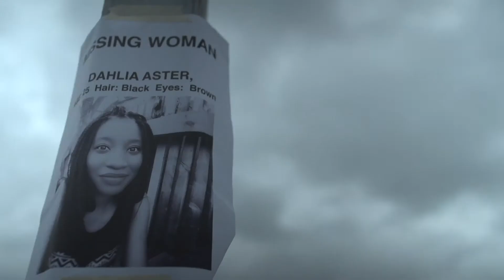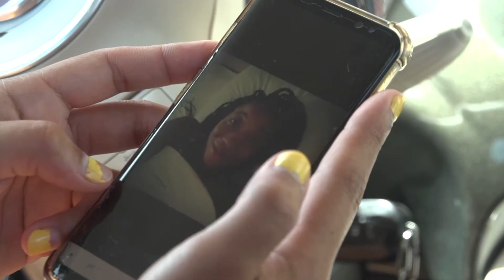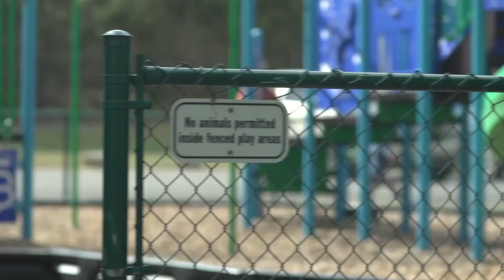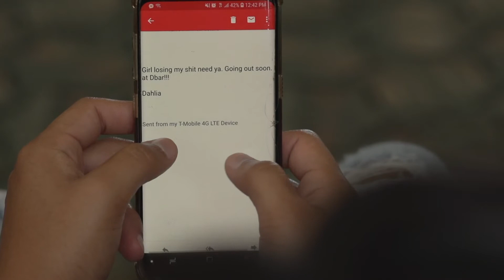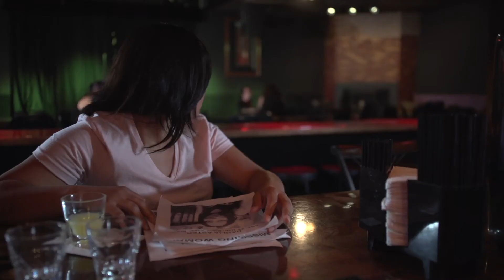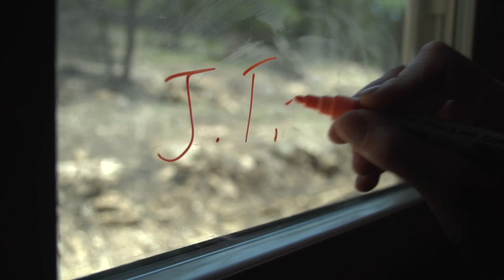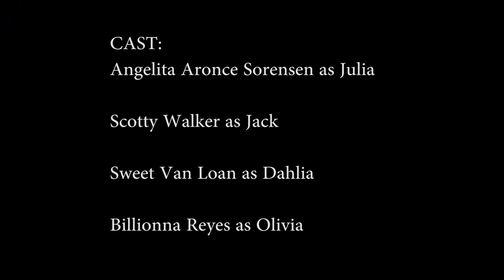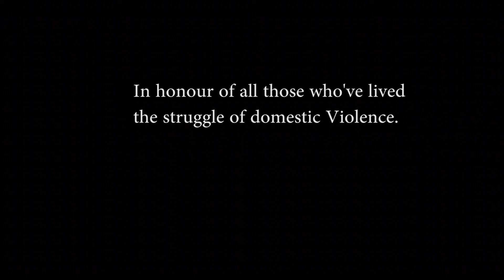Domestic Hell (Twisted THRILLER MOVIE in Full Length, Free Movies in English, Watch Movies for Free)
🎥 Jack and Julia are a couple with secrets, Blanca is a tortured soul with a past and Olivia is hell-bent on finding the truth. When four lives collide, there is no escape.

DOMESTIC HELL (2018)
Original Title: Domestic Hell
Starring: June Griffin Garcia, Scotty Walker, Angelita Aronce Sorensen
Director: Colin Bressler

SYNOPSIS:
Bonds are tested, wills broken and metal forged in this twisted thriller. Jack and Julia are a couple with secrets, Blanca is a tortured soul with a past and Olivia is hellbent on finding the truth. When four lives collide, there is no escape. From the creators of Bloody Drama comes a story of survival, trust and darkness.